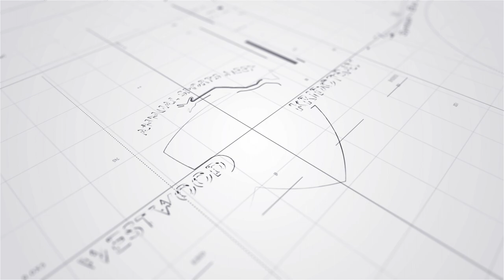The Westwood School | Annual Sports Meet | Sports Day | ZAPPL | Zero Aperture Production Pvt. Ltd.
The Westwood School

Jamnagar - Morbi Bypass, 150 ft. Ring Road, Ronki, P.O. Madhapar,Rajkot, 360006

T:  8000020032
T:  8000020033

ZAPPL is commercial photography experience and a rapidly growing portfolio of videography work, we create bold, striking visuals for corporations, agencies, and businesses of all sizes. Whether it’s on-site location work or in-studio shoots, ZAPPL has all the resources to help you plan and professionally execute your next project. Our goal is simple: Enjoy what we do, and who we do it for, and produce the best images for our clients.